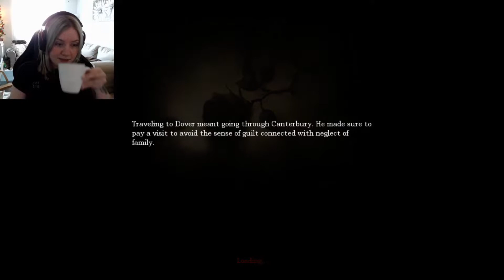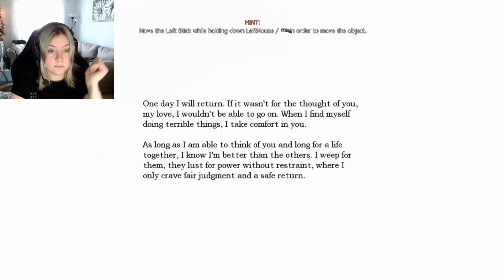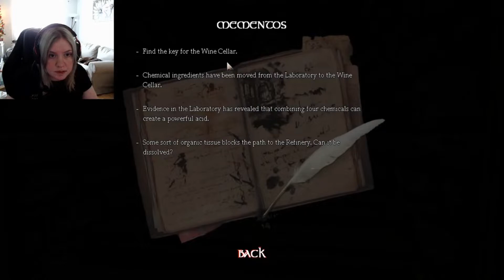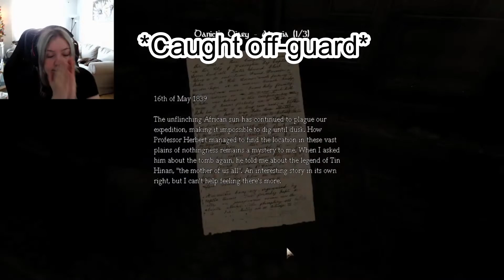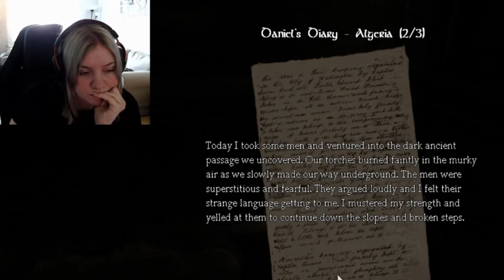WHY AM I DOING THIS TO MYSELF? | Part 2 | Amnesia: The Dark Descent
Time to continue my blind playthrough of Amnesia. I hope you'll enjoy!